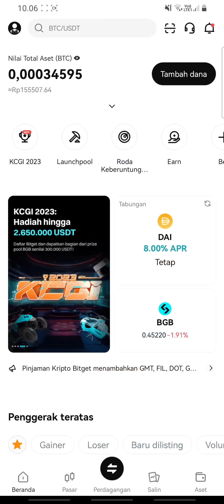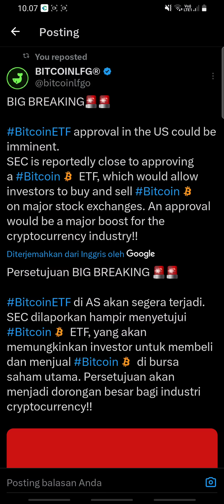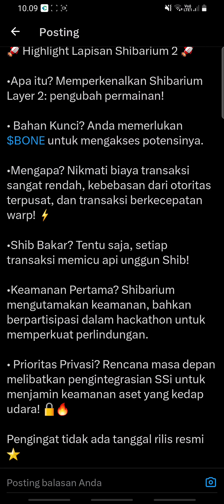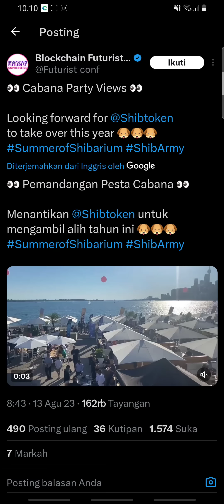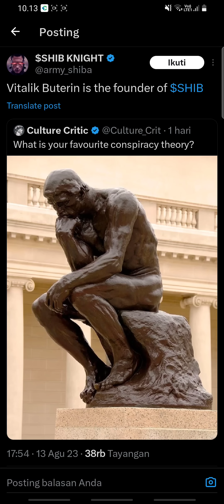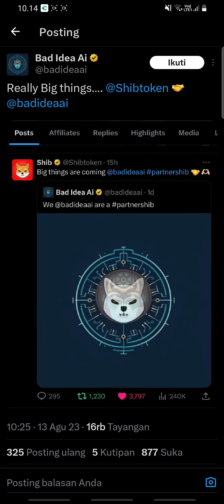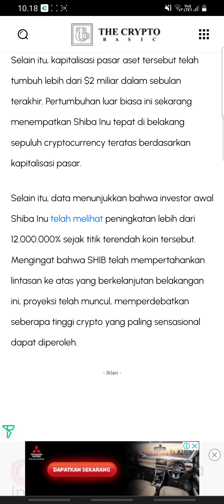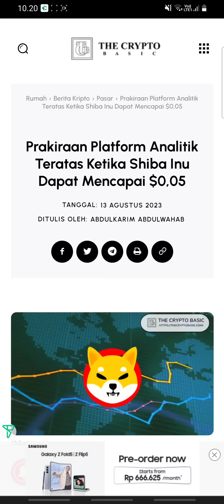BOOOOOOOOOOOOOM💥 HOLDER SHIBA INU SEGERA LAKUKAN INI‼️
Sang pendiri, Ryoshi, mengunci 50 persen di apa-apaan itu mereka hanya melakukan apa saya benar, itu terjadi ini baru saja terjadi peringatan terakhir shiba inu! mereka pergi dan memberikan separuhnya ke salah satu pendiri Ethereum bernama Vitalik Buterin.

Dapat IPhone 15 Pro MAX dari Bitget